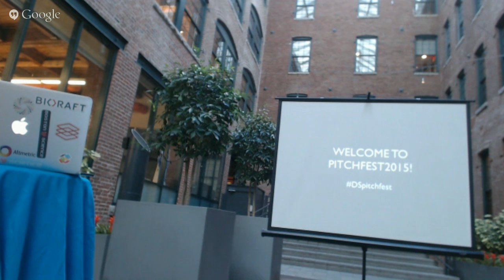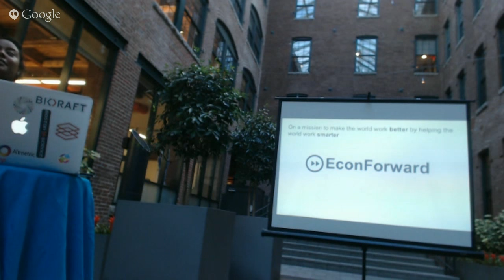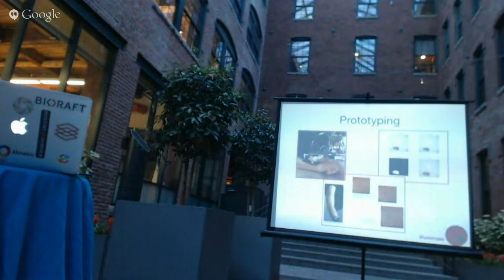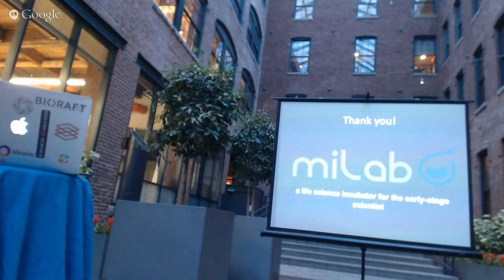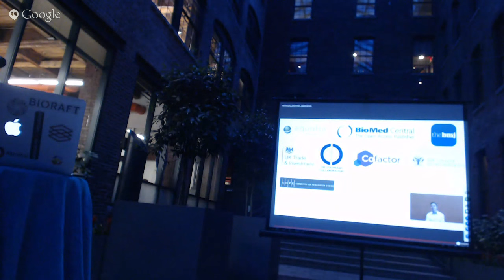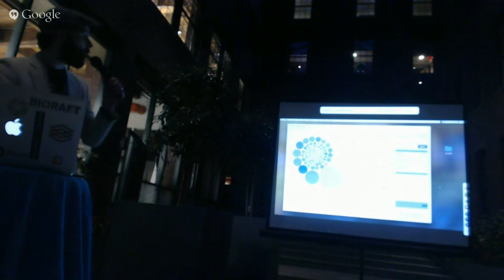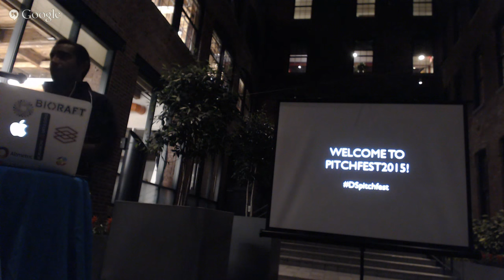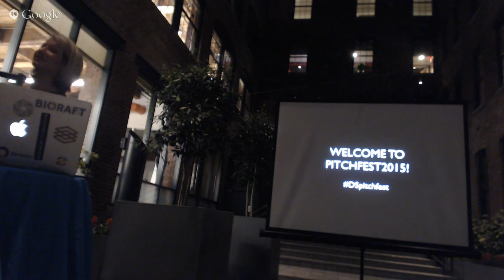Digital Science Pitchfest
Pitchfest is an evening of fun where five early stage start-ups will each have five minutes to pitch their concept to an audience of peers and Boston based VC’s, with the winner bagging $1,500 in cash.